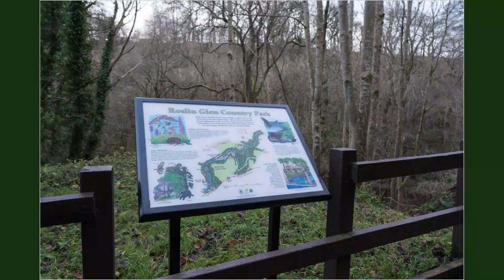Roslin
Country Park